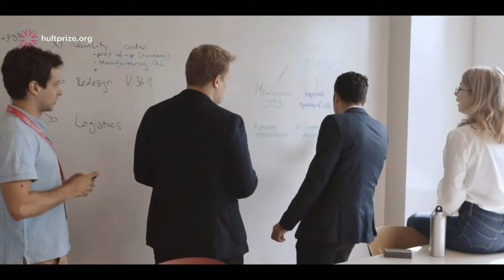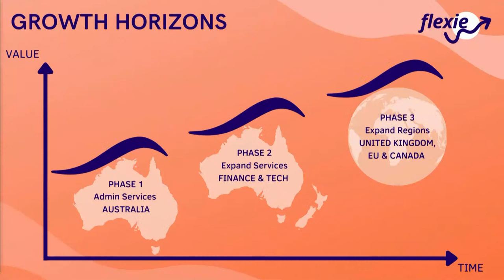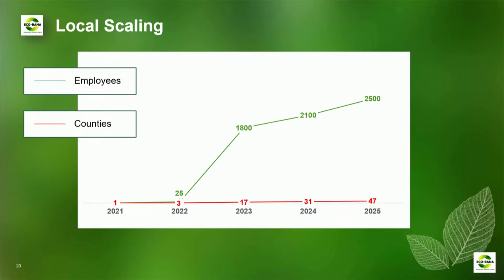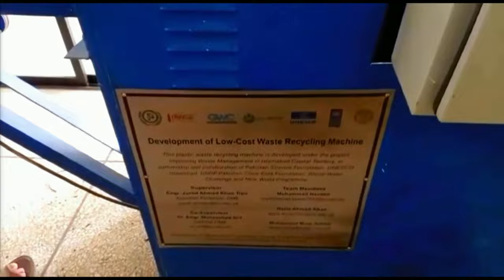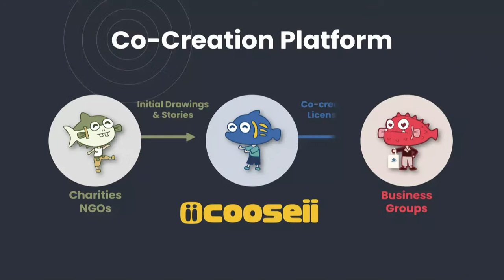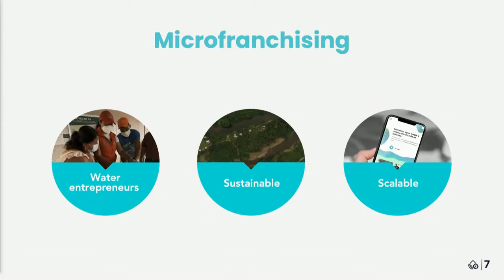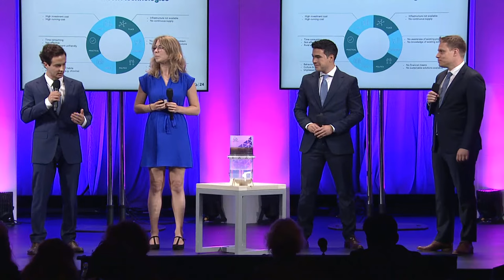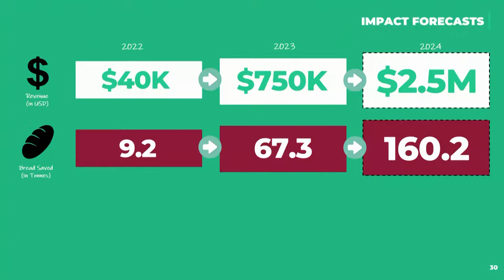Hult Prize · 2022 Global Finals | Clinton Global Initiative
At the Global Finals, six finalist teams pitch their social ventures to a panel of distinguished judges with the hopes of being selected as the next winner of the US $1,000,000 Hult Prize.​

The 2022 Global Finals has been held at the Clinton Global Initiative Annual Meeting, with President Bill Clinton presenting the award and delivering a keynote speech. We also showcased the winners of the 2020 and 2021 Hult Prize.​